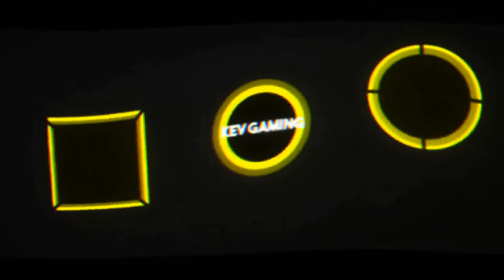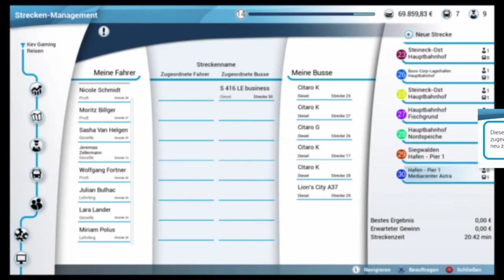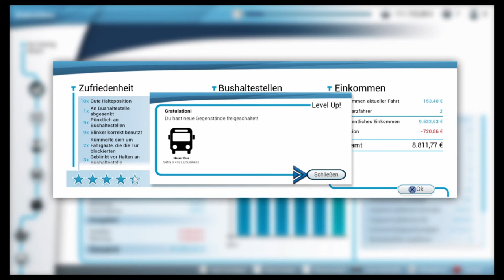Let's Play Bus Simulator #32 Autobahnfahrt